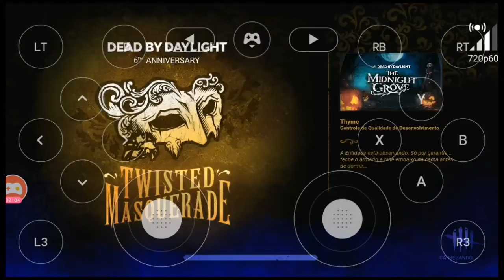Um Tapa na Gostosa - Dead by Daylight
Se increva e comente, eu sempre gosto de responder os comentários, o motivo por eu ter criado isso é a interação com os usuários. Se você gosta de algum estilo de jogo e quiser ver, pode sugerir que darei uma olhada.

00:00 Partida 1
02:52 Partida 2
04:36 A fuga
05:14 Amigo :D